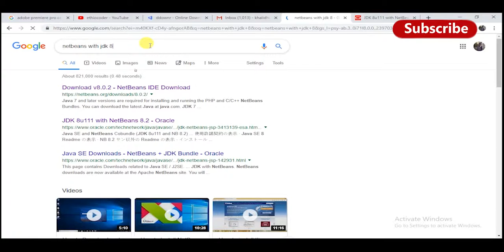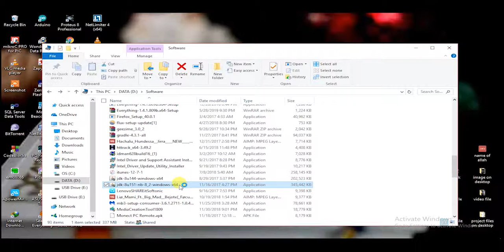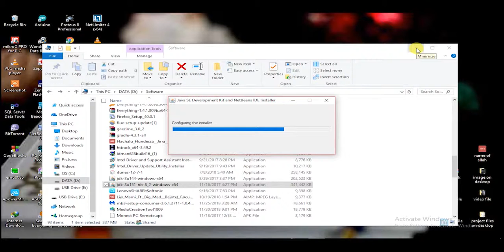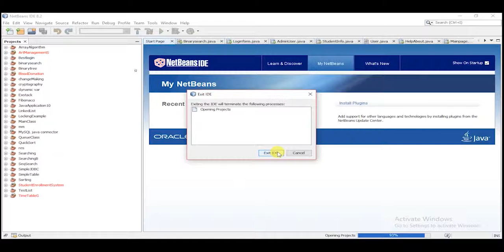Java Programming Amharic Tutorial 1 download and install NetBeans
how to download and install NetBeans on windows